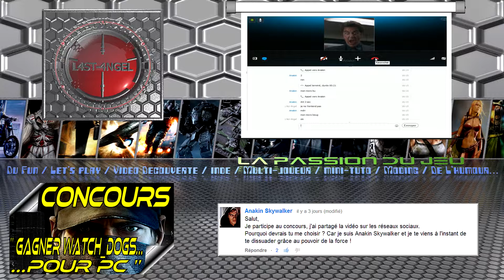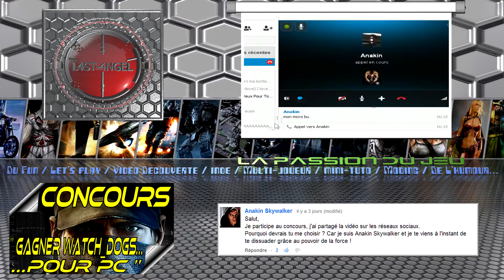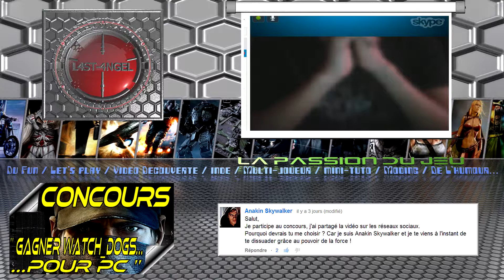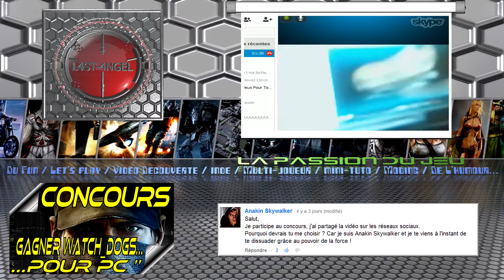[ L4st-4ngel ] Concours Watch Dogs [PC FR] - Le Quizz (2) De Anakin Skywalker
Je vous propose de voir les vidéo Quizz Watch Dogs des 6 sélectionnés pour participer au concours. Il on tous été formidables et je les remercie encore pour leur prestation. Merci aussi a tous ceux qui ce sont inscrit même une fois le concours terminé ;-)

Le troisième Quizz que vous allez voir est celui de Anakin Skywalker, par ma faute on a dut s'y prendre a deux fois. Un grand merci a lui pour sa patience et encore bravos...

Liker & Partager ;-)

-=[ Ma Configuration ]=-

► Processeur : Intel Core i7 7700K à 4.50GHz
► Carte Mère : EVGA Z170 FTW
► Mémoire Vive : Kingston 32Go DDR4 - 2134Ghz
► Carte Graphique: EVGA GTX 1070 8Go VRam
► Clavier : Logitech G19 Gaming
► Souris : ROCCAT Tyon Black
► Micro : Rode NT-USB